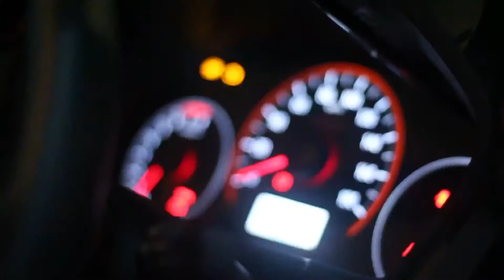Kesempurnaan cinta with hondabrio